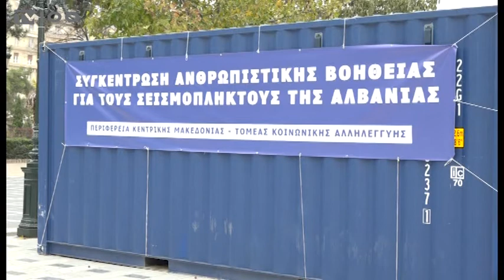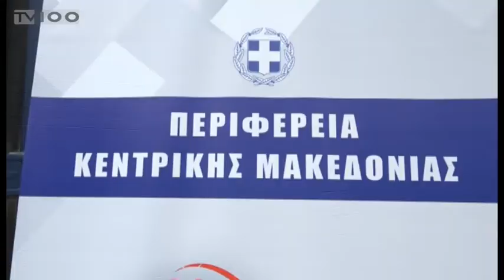ΣΥΓΚΕΝΤΡΩΣΗ ΒΟΗΘΕΙΑΣ ΓΙΑ ΤΟΥΣ ΣΕΙΣΜΟΠΛΗΚΤΟΥΣ ΤΗΣ ΑΛΒΑΝΙΑΣ (TV100-021219)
Ανθρωπιστική βοήθεια, με τρόφιμα μακράς διάρκειας και άλλα είδη πρώτης ανάγκης για τους πληγέντες από το φονικό σεισμό στην Αλβανία, συγκεντρώνει η Περιφέρεια Κεντρικής Μακεδονίας, σε όλες τις Περιφερειακές Ενότητές της. Στη Θεσσαλονίκη έως και την Τετάρτη, συμπολίτες μας θα μπορούν να προσφέρουν τη βοήθειά τους στο άγαλμα του Βενιζέλου, όπου συγκεντρώνεται η ανθρωπιστική βοήθεια, αλλά και στους δήμους Παύλου Μελά και Θέρμης. Την Παρασκευή τα δέματα αγάπης θα μεταφερθούν με φορτηγά στο Δυρράχιο και το Θουμάνι της Αλβανίας.
Ρεπορτάζ: Χρήστος Κατσικογιώργος
Κάμερα: Άκης Σπορίδης
Μιλούν: πολίτης,
Δημήτρης Ασλανίδης (Τομεάρχης Κοιν. Αλληλεγγύης ΠΚΜ),
Ασπασία Τσατσαρώνη (Φοιτήτρια Γαλλικής Φιλολογίας ΑΠΘ)